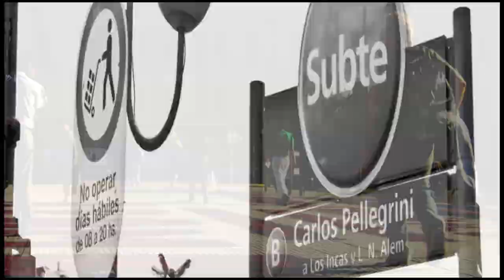Buenos Aires HD featuring the song "Yo No Me Olvido!"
Video features footage from the beautiful city of Buenos Aires and features Argentina's own German Alejandro Pra on Trumpet.  This song was recorded on March 24th, 2010.